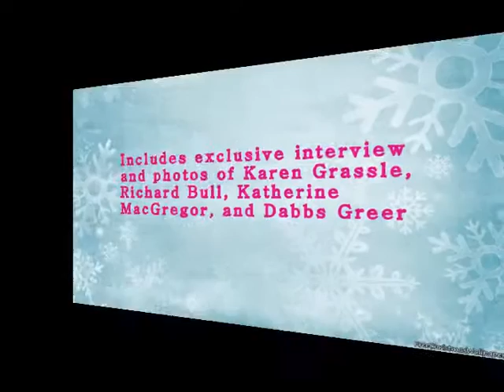Prairie Memories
Here is an excellent Holiday gift for Little House fans!  Prairie Memories has great photos and interviews with Karen Grassle​, Richard Bull, Katherine MacGregor, and Dabbs Greer.  Get your copy personally signed by Alison Arngrim if you order before Christmas.